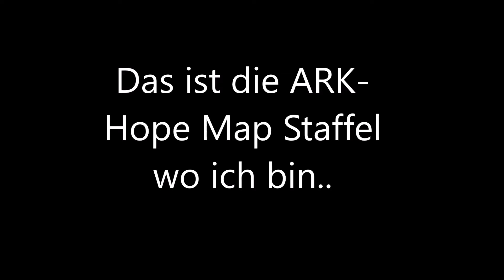Ark Room 4.0 ~ 12 Zu Besuch auf Ark Hope Map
Willkommen bei Ark Room 4.0 ~ 11 Uhr

Ark: Survival Evolved PC ( Server )

Musik Quelle, Ark Menü Titel
Musik von Studio Wildcard

Wenns euch gefallen hat lasst mir was da bis zum nächsten Video

Mein Motto
Aus Spaß an der Freud